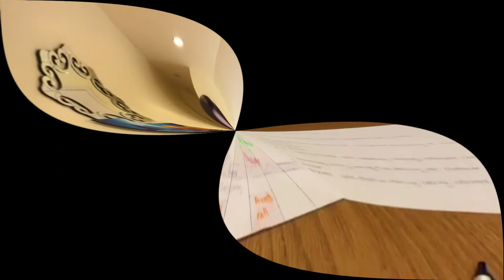Day 30 - People